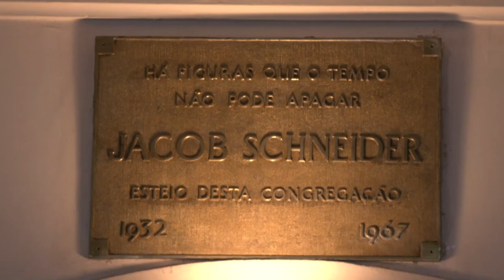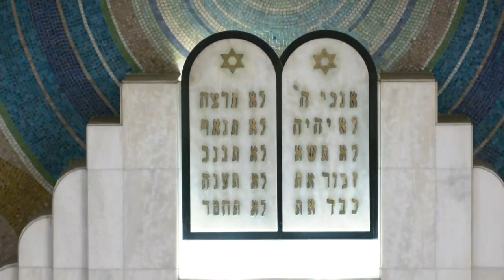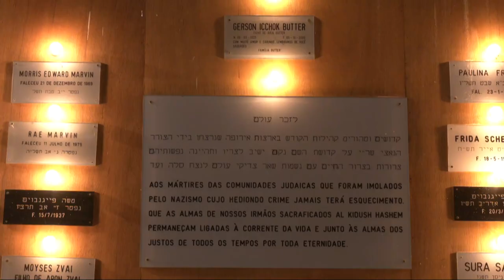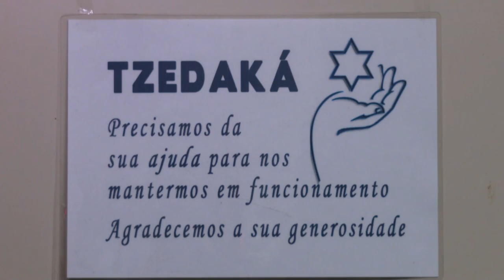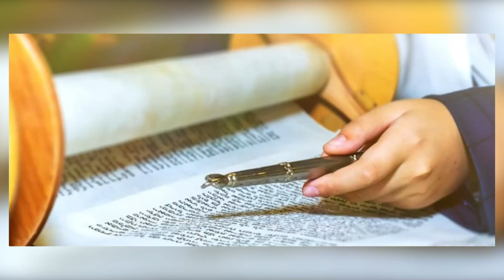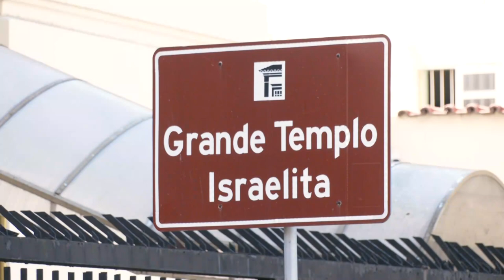Guia Turístico - Grande Templo Israelita do Rio de Janeiro